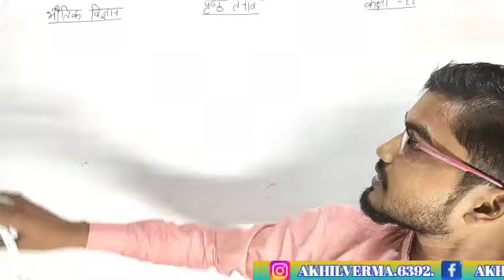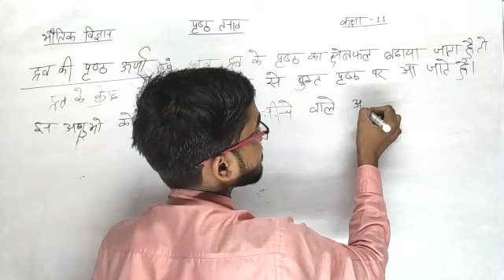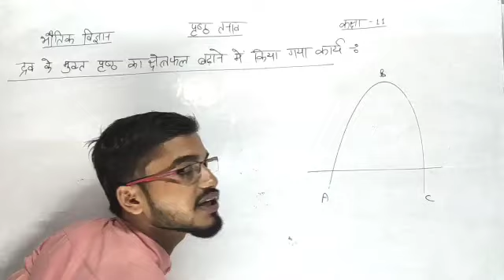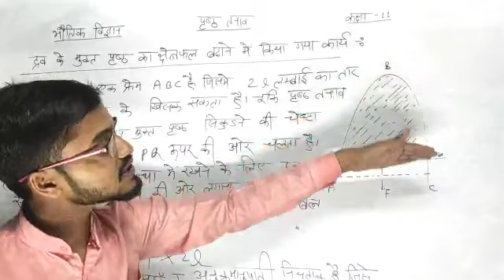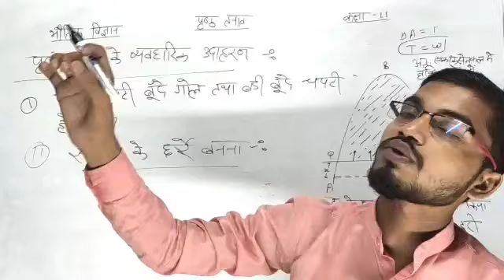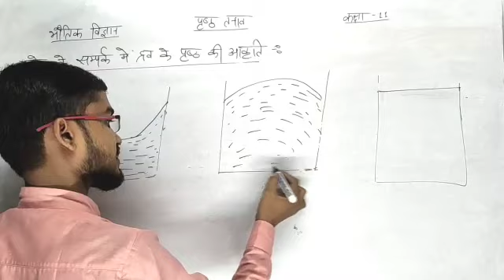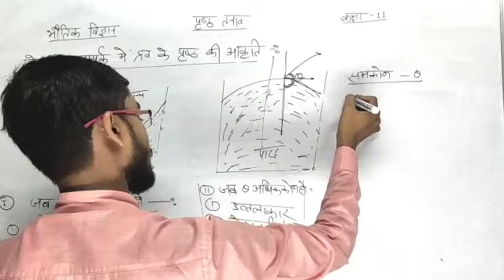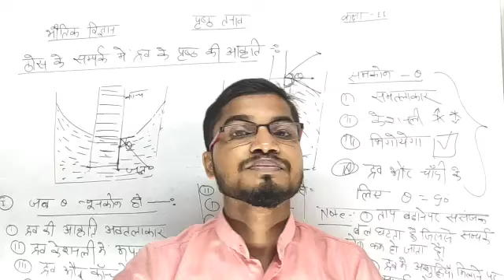CLASS 11TH PHYSICS | SURFACE TENSION | पृष्ठ तनाव | surface tension in hindi | physics class 11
Akhilesh education center । Hindi।

HII STUDENTS

physics class 11 Gravitation in hindi
gravity
gravitational force
releation between g and G
mass of earth
density of earth
physics class 11 in hindi
Akhilesh education center
mukesh Tripathi sir

Physics class 11th hindi | Flow Of Fluids | द्रवों का प्रवाह | flow of fluids class 11th physics

surface tension class 11 physics in hindi
class 11 physics
HII STUDENTS
Welcome to all in AKHILESH EDUCATION CENTER YOUTUBE CHANNEL

gravity
gravitational force
mass of earth
density of earth
Akhilesh education center
mukesh Tripathi sir

  THIS IS AKHILESH KUMAR FOUNDER OF AKHILESH EDUCATION CENTER